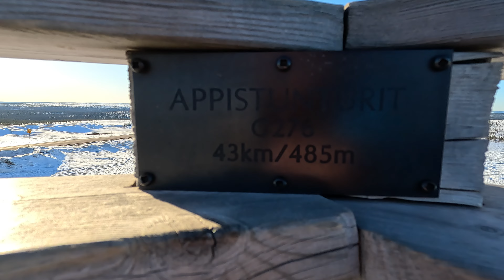Saariselkä, Kaunispään näkötornissa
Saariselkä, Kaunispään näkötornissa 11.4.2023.